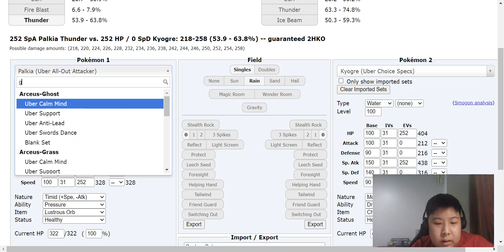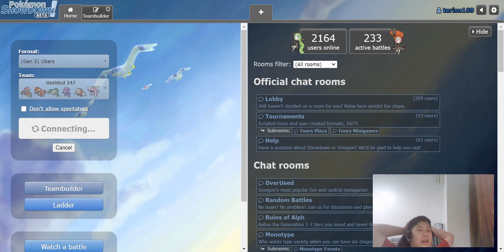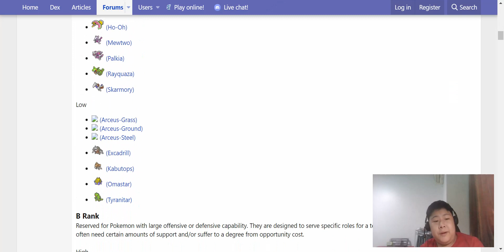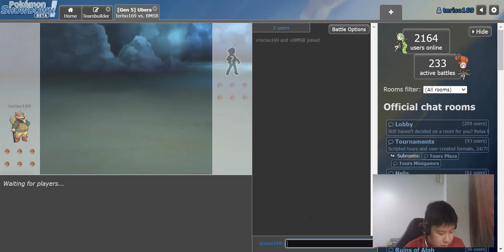I raged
never playing this again